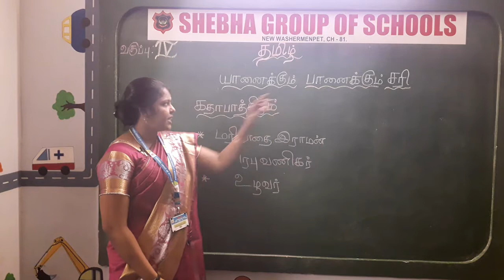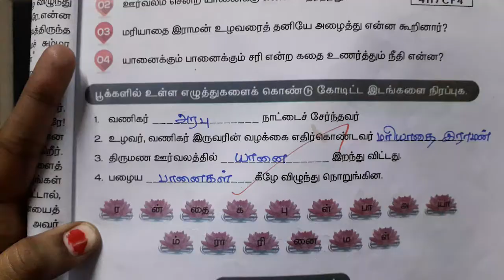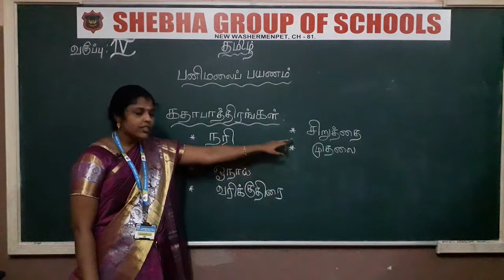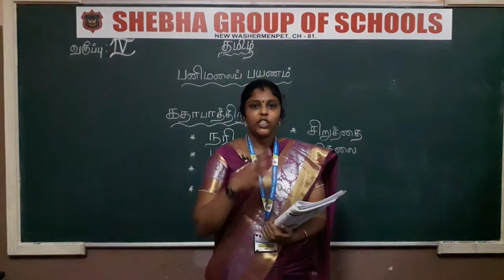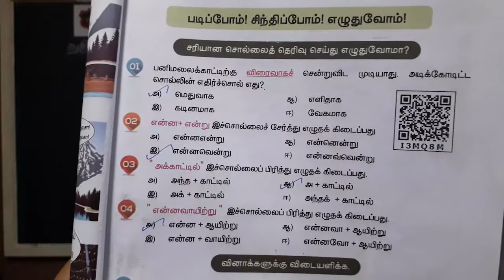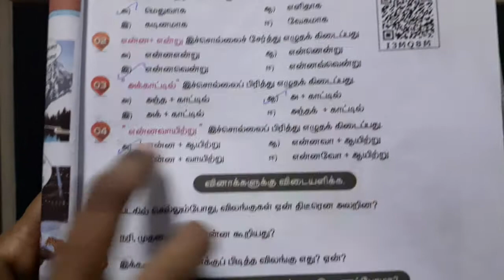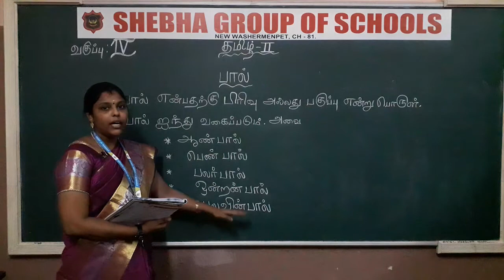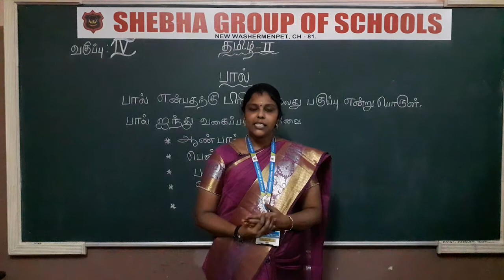10.11.2020 IV-STD தமிழ் பாடம் : (யானைக்கும் பானைக்கும் சரி & பனிமலைப் பயணம் (MRS. MALATHY)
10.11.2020 IV-STD  தமிழ் பாடம் :  (யானைக்கும் பானைக்கும் சரி & பனிமலைப் பயணம் (MRS. MALATHY)